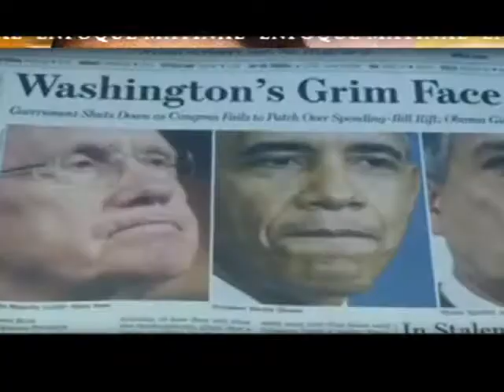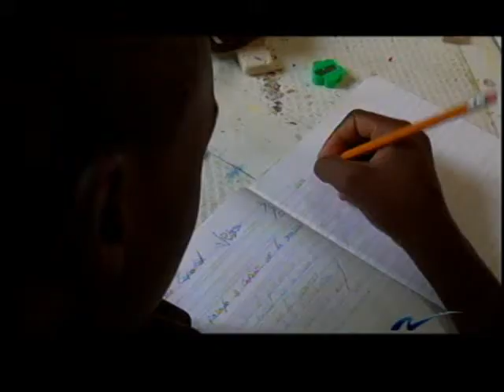PROMO NCDN Emisión Especial De La Programación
Esta es la nueva programación del Canal NCDN.